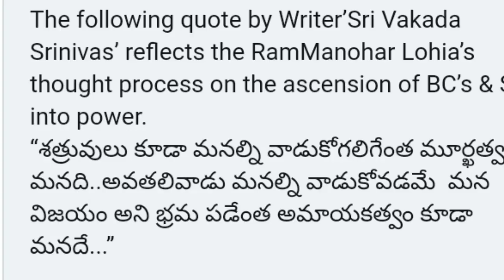నిహారిక గురించి ఆ విషయం తెలియగానే పవన్ కళ్యాణ్ ఎం చేసాడో తెలుసా ..! |Pawan Kalyan | Cine Bucket